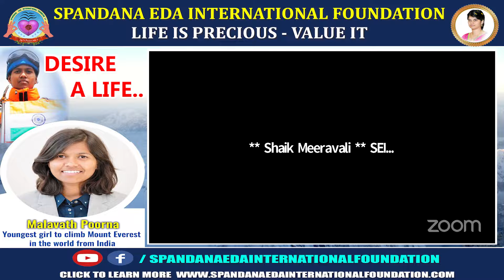MOUNTAINEER MALAVATH SPEECH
LIFE IS PRECIOUS VALUE IT !